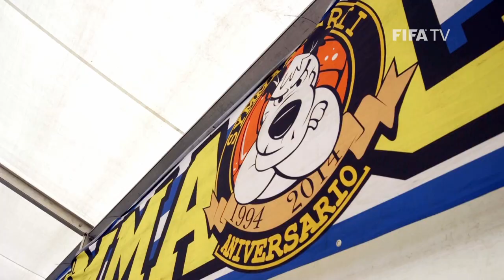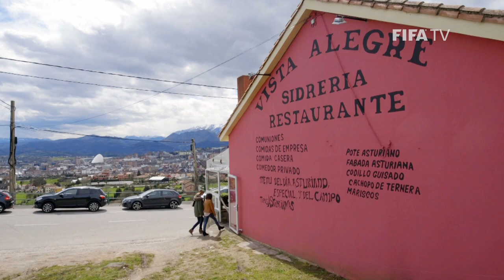Oviedo celebrate new life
On their 90th anniversary, Spain's Real Oviedo celebrated with their supporters, who helped keep the club afloat through a financial crisis.